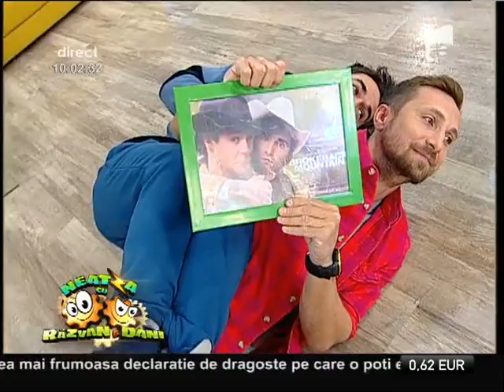Razvan şi Dani, scenă romantică în cort!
Razvan şi Dani îşi imaginează o scenă romantică în cort!, Neatza cu Razvan si Dani, Antena 1, 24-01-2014